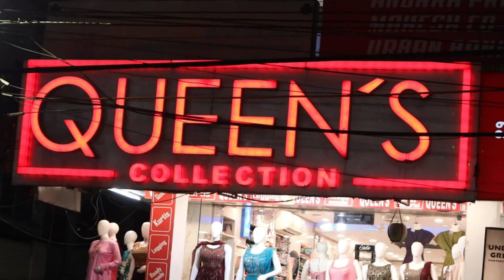sankranti festival collection kurtis,palazzo sets, kaftans, jumpsuit & alia cut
1. Video Calling Support Available.
2. We are available from – 11.30am to 7.30pm only
3. In-house Tailoring Facility
4. Worldwide Shipping Facility Available
5. Payment Can Be Made Through
Net Banking and Google Pay.
6. COD Not Available.
7. Sometimes Price may Change as per the size of Readymade, Kurti’s and Nighties.
8. The Products Shown in the Video
9. The color of the piece may Little vary due to Photography and Mobile Resolution.

Shop address:
QUEEN'S COLLECTION

Weddingcollections wholesale
A-LineKurti
Indo-WesternKurtis
A-LineKurti
Indo-WesternStyleKurti
Floor-length